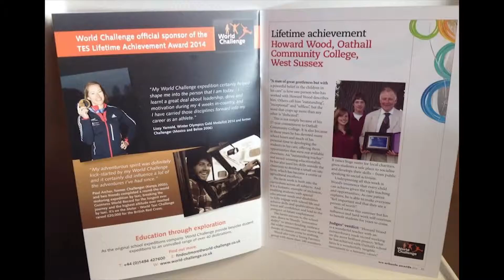July 2014 - This Month at Oathall Farm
Just some of the many events from July 2014.